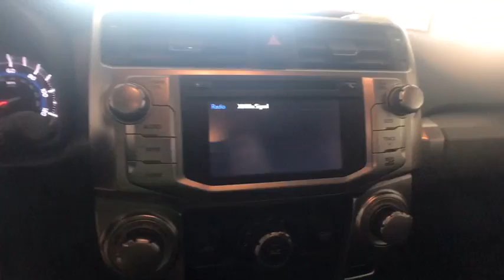2018 Toyota 4Runner Johnson City TN, Kingsport TN, Bristol TN, Knoxville TN, Ashville, NC 180501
2018 Toyota 4Runner  - Stock#: 180501 - VIN#: JTEBU5JR8J5512953

2018 Classic Silver Metallic Toyota 4Runner SR5 Premium 4D Sport Utility 4.0L V6 SMPI DOHC 4WD 5-Speed Automatic with Overdrive 17/20mpg We are the number One Toyota dealer in the Tri Cities! Our exclusive LIFETIME WARRANTY, UP FRONT PRICING and ONE HOUR GUARANTEE are what makes us #1.brbrbrAt Johnson City Toyota we believe in MARKET VALUE PRICING all vehicles in our inventory. We use real-time Internet price comparisons to constantly adjust prices to provide ALL BUYERS The BEST PRICE possible. We do not mark them up, to mark them down! Our entire team is committed to helping you buy a car the way we would want to buy a car! We utilize state-of-the-art technology to constantly monitor pricing trends in order to offer our shoppers the best competitive pricing and value.